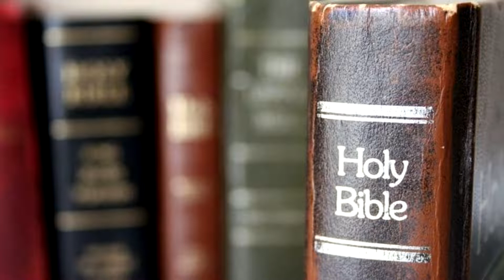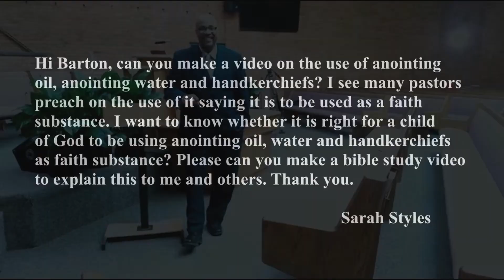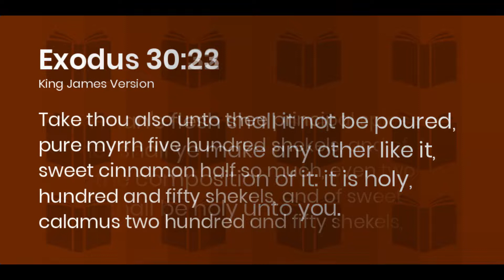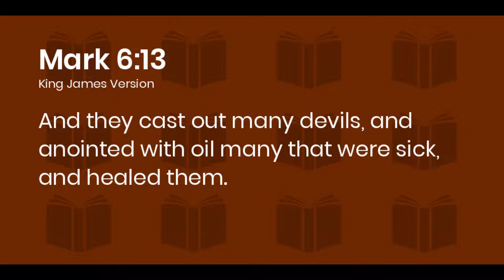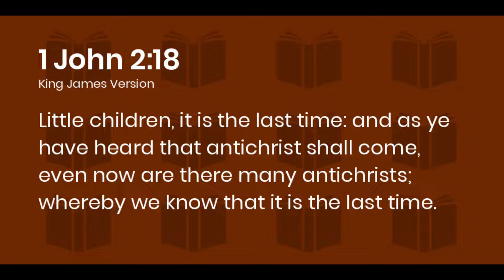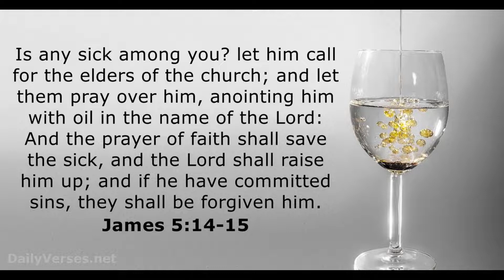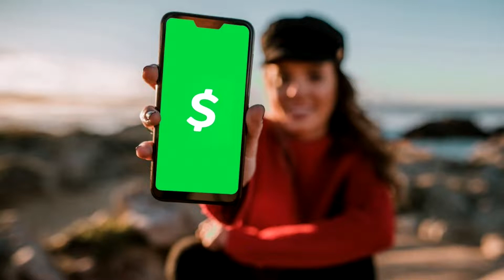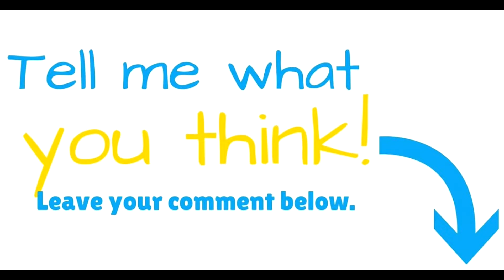Should Christians Use Anointing Oil?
Should Christians use anointing oil? Let's find out now!